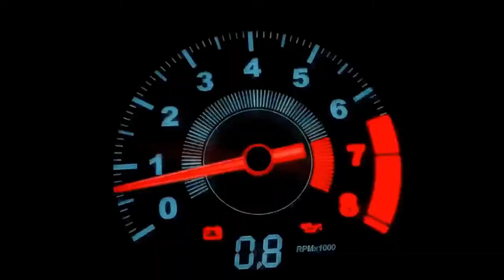Accelerated Health TV - Safe Love with Gary Salyer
Dr. Gary Salyer is a transformational relationship mentor.  For the last decade, Dr. Salyer has been in private practice offering singles and couples heart-centered transformation so they can re-write the rules for love in their brains and create a love that lasts.  Dr. Gary speaks to a national audience as a featured expert on various celebrity TV and radio shows such as Hay House Radio and Coast to Coast AM.  He is the author of the ground-breaking book, Safe to Love Again: How to Release the Pain of Past Relationships and Create the Love You Deserve.

We Discuss:
-What are the Four Feelings of Secure Love
-What are the biggest challenges facing couples today?
-The “Rights of We”
-How do you retrain your brain to have a secure love style?
-How Love needs a calm brain
-Practical tips for couples to manage their conflicts

Accelerated Health Radio & TV is broadcast live Wednesdays at 11AM ET.

Accelerated Health Radio Show is broadcast on W4HC Radio - Health Café Live part of Talk 4 Radio on the Talk 4 Media Network